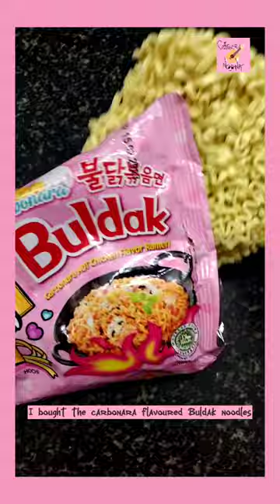Run bts carbonara noodles 🍜review